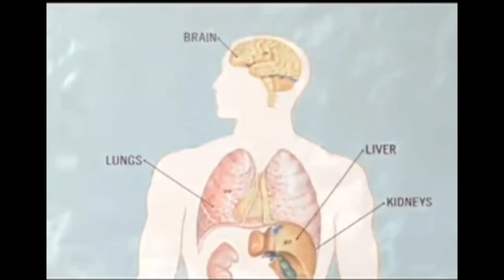Kings Dominion Park Breakdown Part 1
Hi and Hello, it's Maria from G Force Central! Today's video is going to be another Park Breakdown / History on Kings Dominion. I wanted to try something different and break this video up into 2 parts. Soooooo,  Sit back and relax and let's get into it.

Kings Dominion is a large amusement park located in Doswell, Virginia. The park currently has over 60 rides, and a waterpark. Kings Dominion is the sister park to Kings Island in Mason, Ohio. The parent company of Kings Island, wanted to open a second park, on the east coast.

Thank you all so much if you made it to the end of the video! We have some new subscribers, and we thank you dearly from the bottom of our hearts! Jon and I, would love to know down in the comments if:

You have been to Paramount’s Kings Dominion (80s,90s,2000s era)
You have been to Kings Dominion after the Cedar Fair purchase
What is your favorite ride
Do you want more park history videos

Sources :

Google
Wikipedia

Photos:

As The Bunny Hops
Ebay
Coasterpedia
Themepark Tourist
Wonderwall
The Clio
IMBD
KiCentral
Coaster Nation
Coaster Critic
Travel Mamas
Reptilian
RCBD

Videos:

KD Golden Years
Coaster Rider Media
Discovery Channel